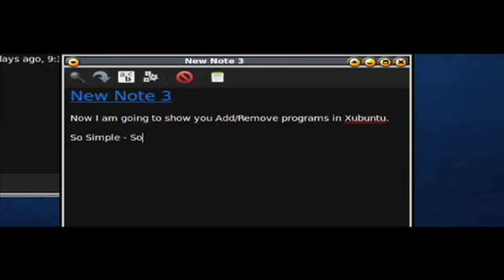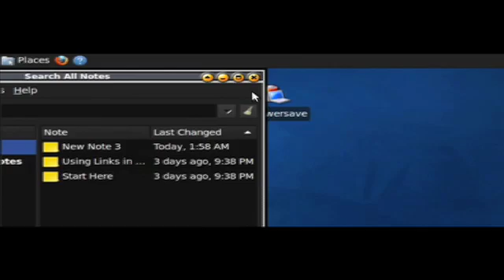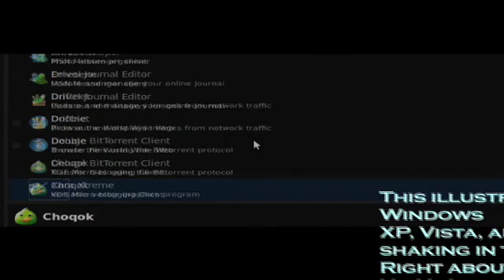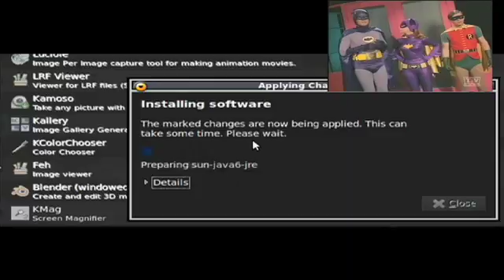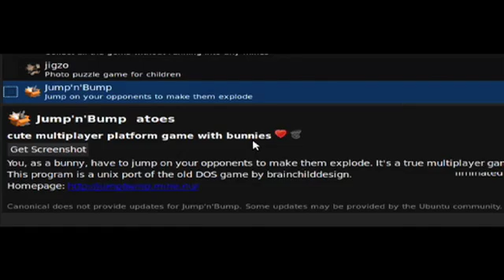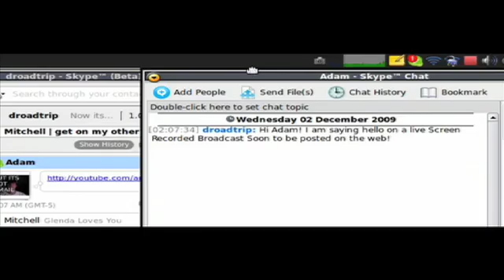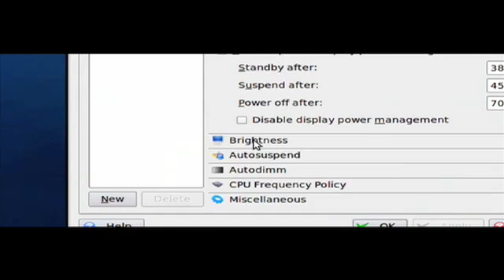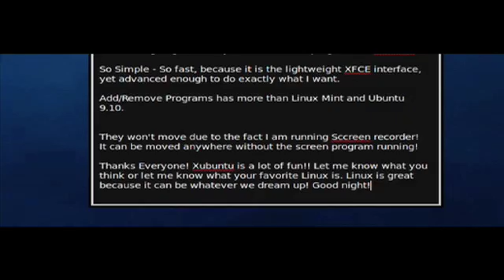Look How Great Linux Is!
My 3rd ever live screen cast recorded on GTK RecordMyDesktop in Linux. Spent some quality time queing the right music to keep things exciting. Enjoy / Rate / Comment   and have a great day!